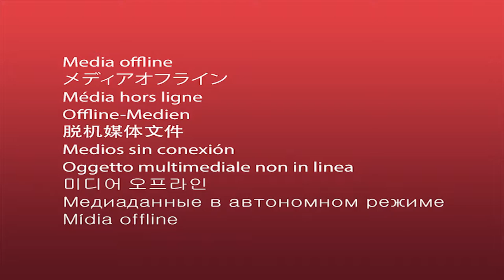LASO With the Lads - NightFall of Reach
Contains only a fraction of the human suffering held within the Halo 2 Legendary campaign